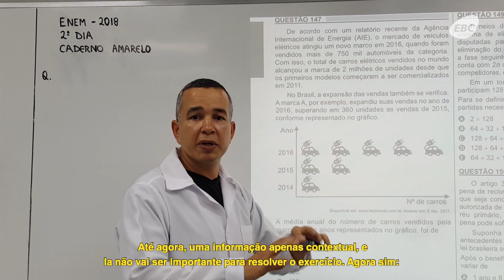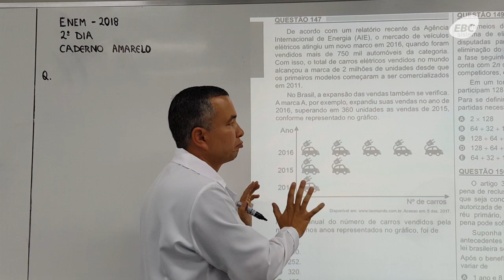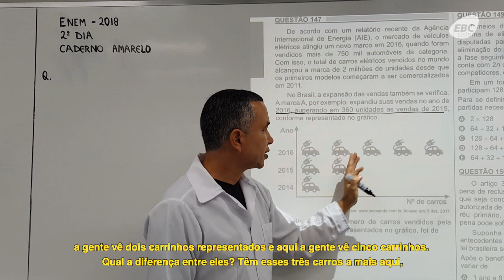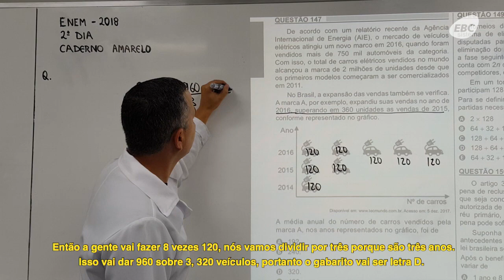Caiu no Enem - Matemática - Questão 147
🖩 Como estão os estudos de matemática, faltando 5 dias para a prova de exatas do Enem2019? O
CaiuNoEnem traz hoje uma questão de 2018. Vamos treinar!